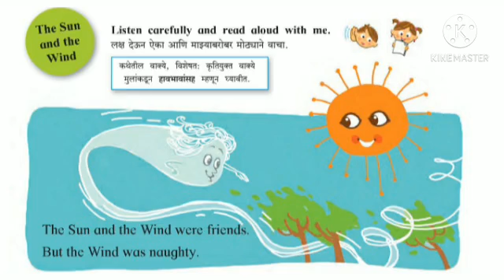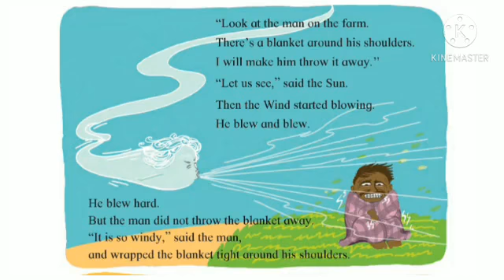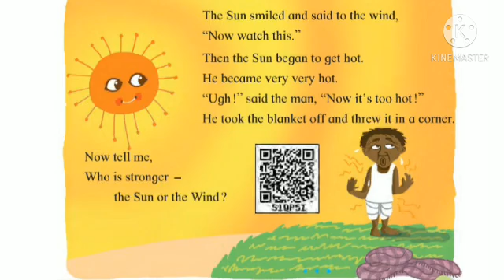इयत्ता तिसरी My English Book Three The sun and the wind (Part 2)